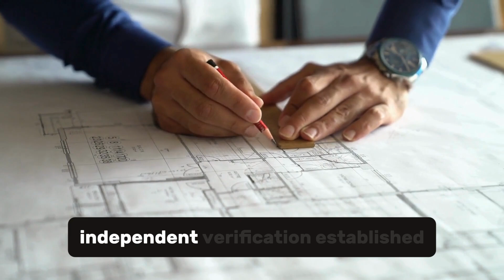Houston’s $1.5BN Bridge CATASTROPHE Uncovered!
In this video, we delve into the intricacies of the $1.5 billion bridge catastrophe in Houston, Texas, exploring the engineering challenges and construction problems that led to this disaster. By applying principles of structural engineering and civil engineering, we analyze the potential causes of the bridge collapse, including issues with bridge maintenance and circuit design. The intersection of electronics, robotics, and engineering dynamics is also examined, as these factors can significantly impact bridge safety and public safety. Our goal is to provide an engineered insight into the events surrounding this catastrophe, highlighting the importance of safety engineering and disaster analysis in preventing such incidents in the future. We also discuss the broader implications for urban planning and Texas infrastructure, considering the role of civil tech and construction risks in shaping the city's landscape. By understanding the complexities of bridge engineering and the lessons learned from this catastrophe, we can work towards creating more resilient and reliable infrastructure, ultimately enhancing public safety and minimizing the risk of similar disasters.